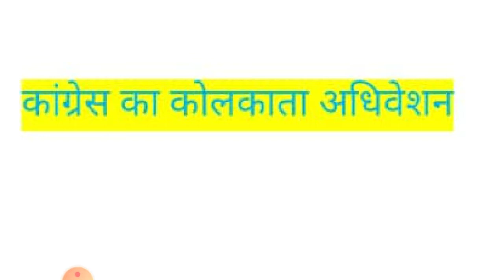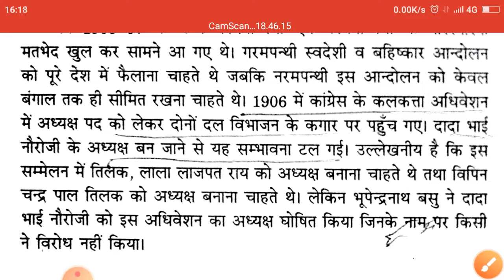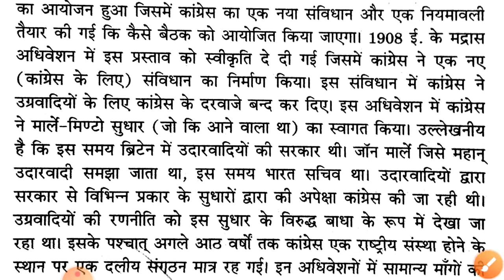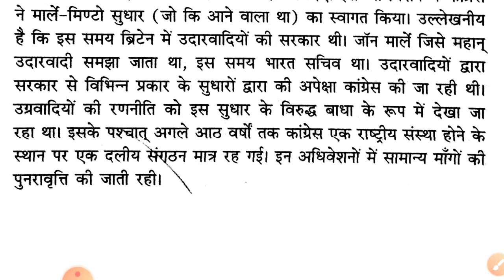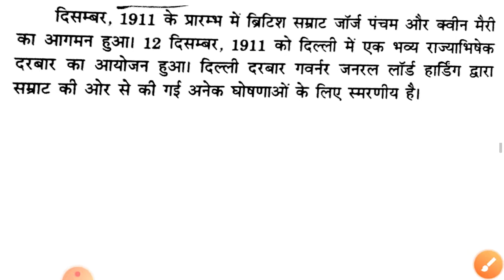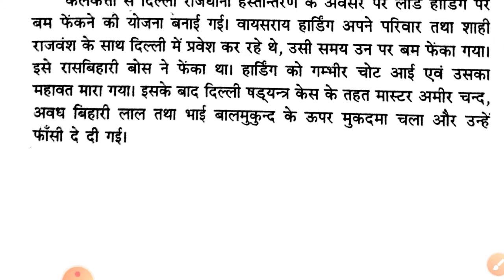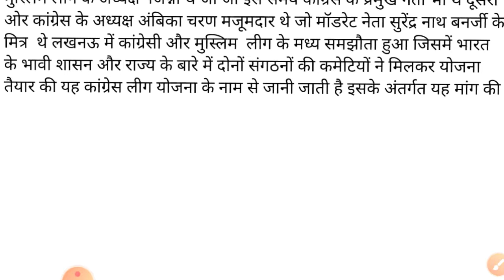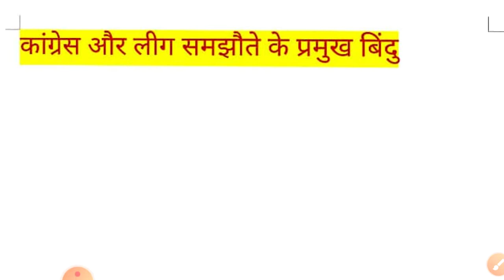The Extremist Phase (1905-1919) | Modern History of India Part- 2 | UPSC SSC NTPC CGL Railway Exam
Part- 2 भारत स्वतंत्रता संग्राम 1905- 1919, कांग्रेस की स्थापना, बंगाल विभाजन ,सूरत विभाजन, दिल्ली दरबार, लखनऊ समझौता, मुस्लिम लीग की स्थापना आधुनिक भारत का इतिहास

Railway and SSC Exams 2020 | GS & GK Important Questions for Railway and SSC, NTPC, Bank Other exam.